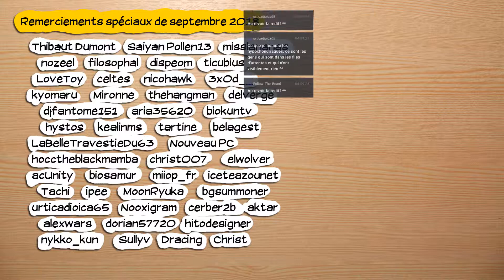🔴🎮 Assassin's Creed Syndicate - pc - 16